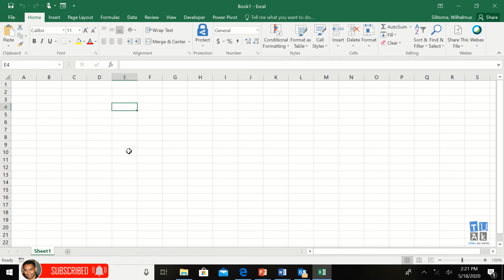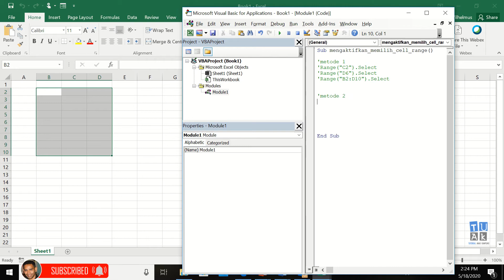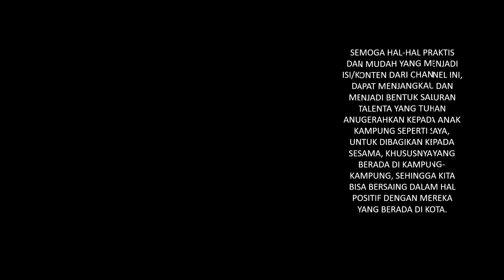Tutorial VBA Macro_024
Microsoft Visual Basic for Applications (VBA)